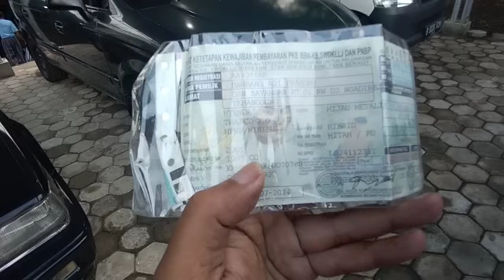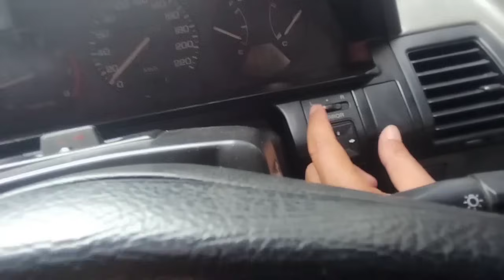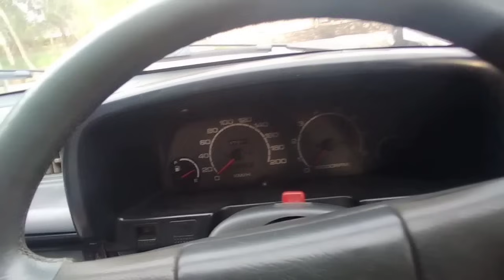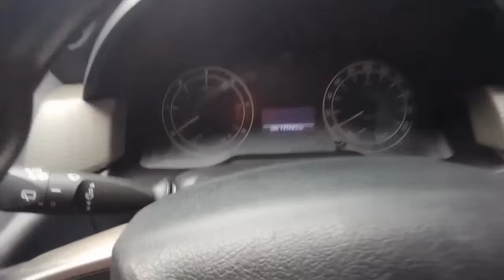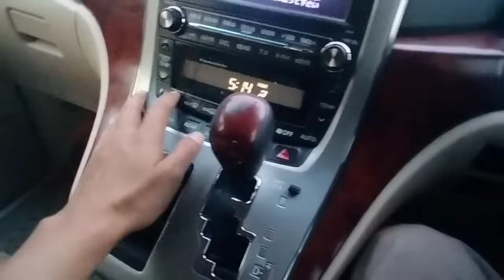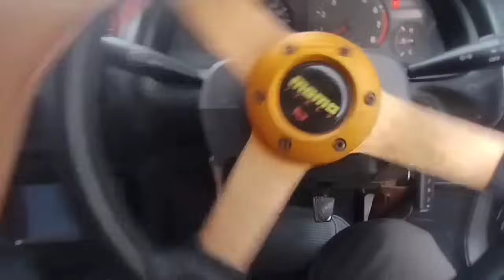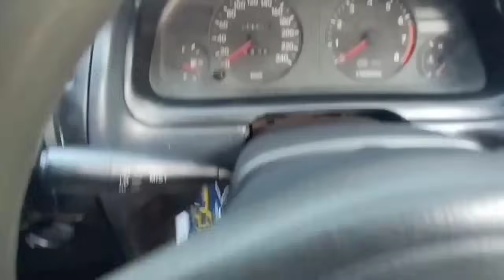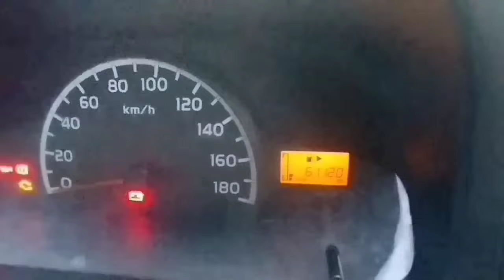Alhamdulillah Stok Baru Dateng Lagi Kredit Mobil Bebas Bunga 07 Desember 2023